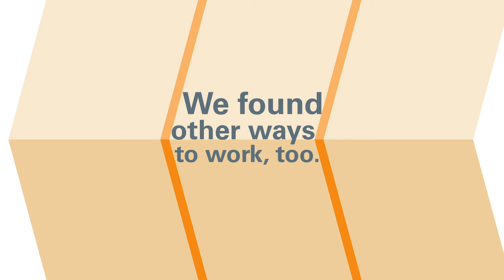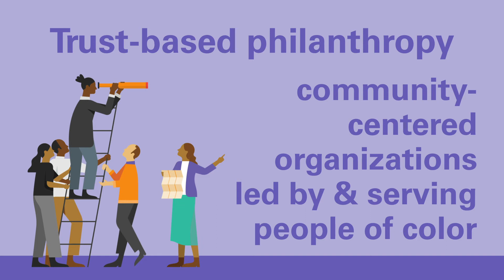The Way We Work (2021)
The COVID-19 pandemic led us at Nonprofit Finance Fund to partner with nonprofits and funders in new ways to help organizations weather the crisis and build a more resilient social sector. And, along with many of our nonprofit partners, the pandemic and the uprisings for racial justice have given us even more resolve to demand more from ourselves, our funders, and our political leaders.

We're partnering with philanthropy to provide no-interest loans to nonprofits; using trust-based philanthropy principles to reach new organizations; and supporting networks of community-centered nonprofits with tailored financial knowledge and consulting, grants, and opportunities to connect and share experiences.

Learn how NFF is working differently at nff.org.